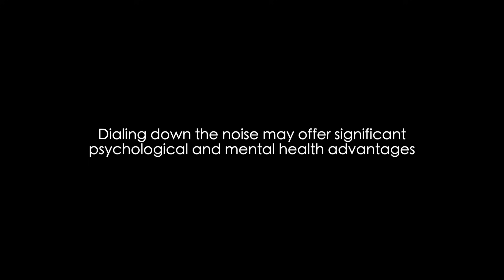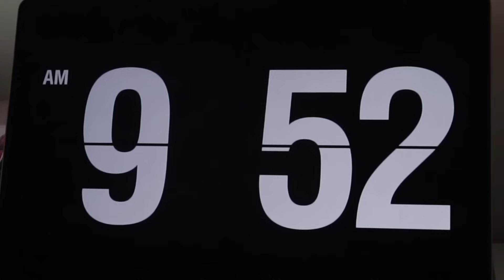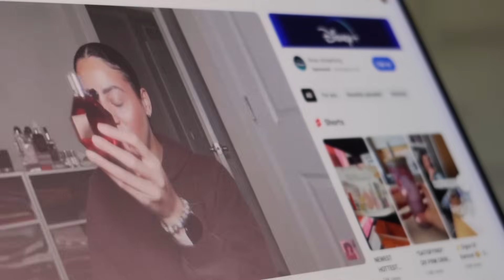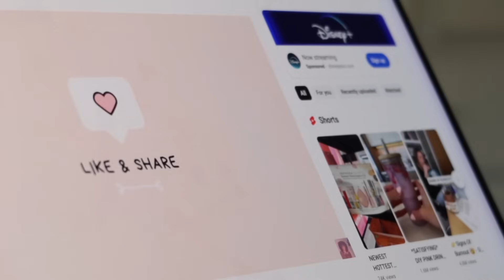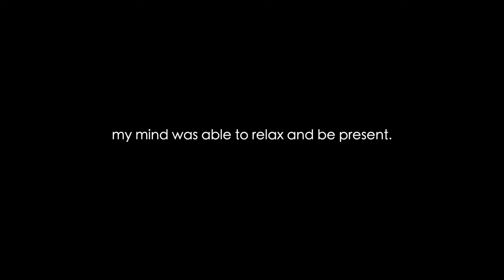SATURDAY MORNING VLOG ☁️ spending a day in silence, healthy habits, tax season & being productive!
I think Saturday might be my favorite day of the week!🥰☁️💕
Sign up w/ Kayla_Lashae_ to get $10 off your order! I ship orders out daily!

Eye Creme
Vitamin C Serem
Night Serum
Lip mask

My wash day routine
Leave In
Curl Cream
Hair Oil
Edge control

Outfit
Skims tee